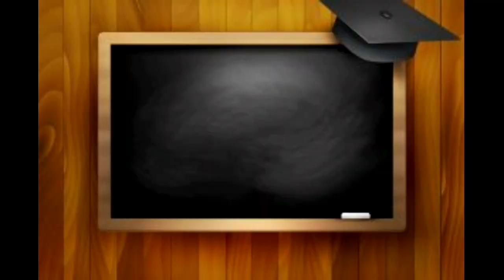Teacher's Day By Student Arsyad Islamic School